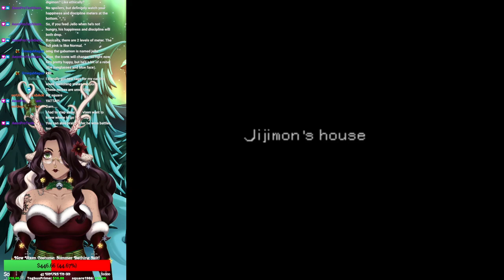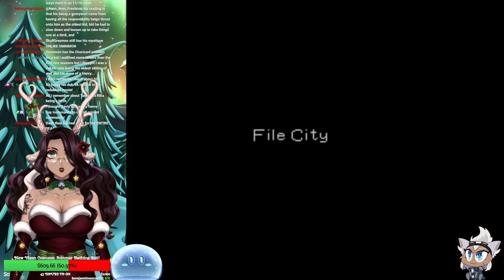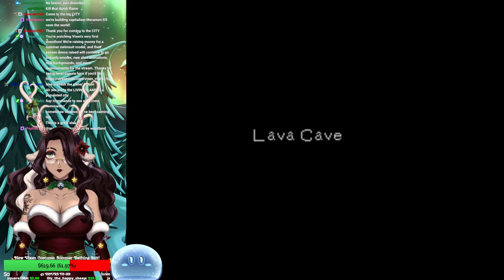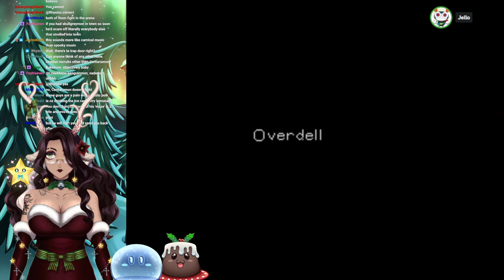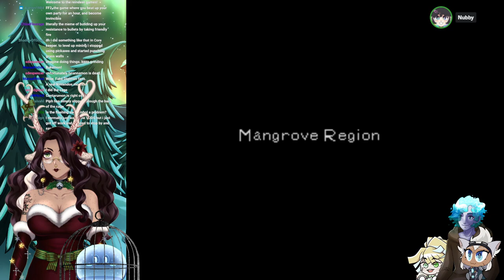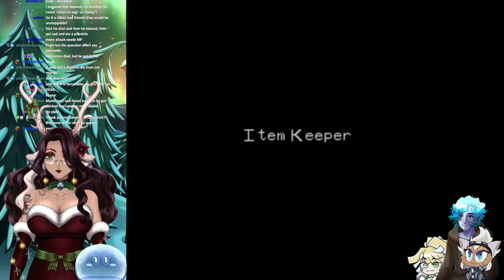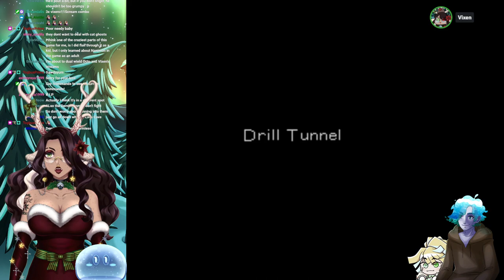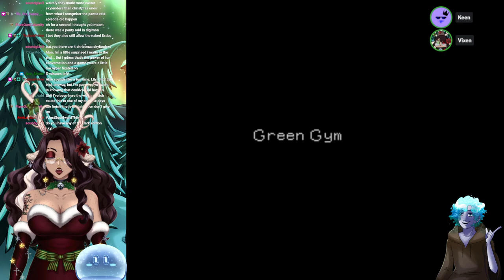SUFFERING IN DIGIMON WORLD FOR 12 HOURS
Hey did you know that you can't upload videos over 12 hours to YouTube? As such, had to cut all the scuff from the beginning of the stream so this VOD would contain all the gameplay. Oops!